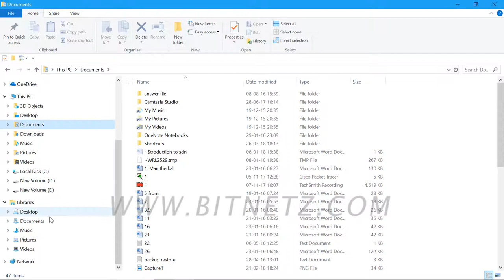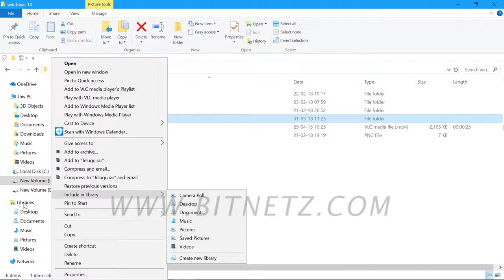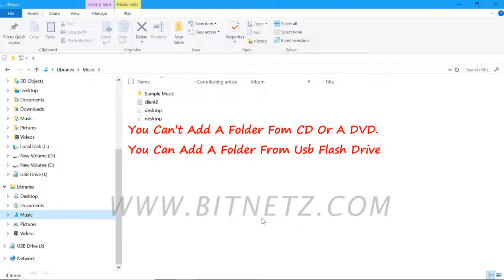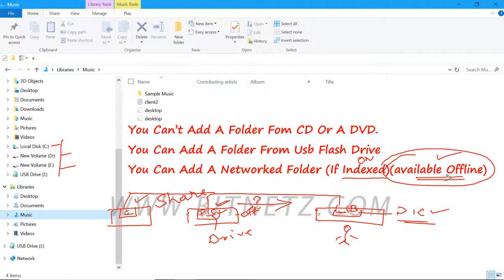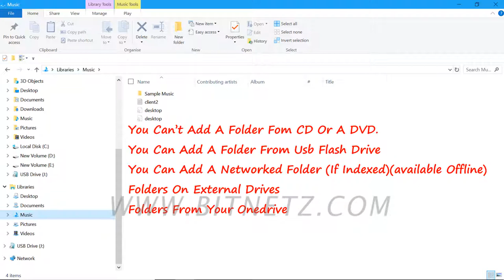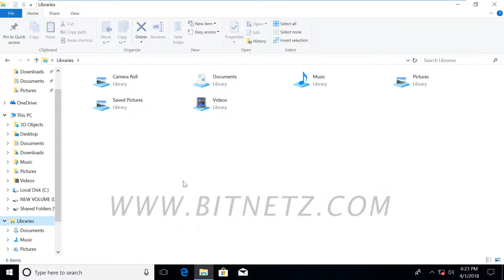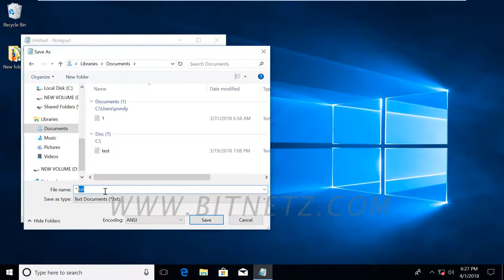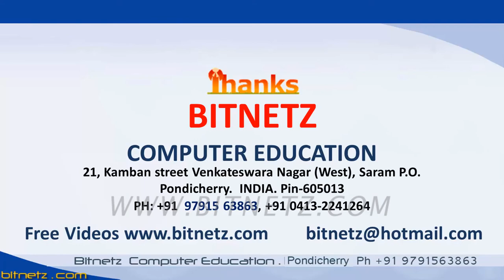026 Windows 10 Libraries -2 Malayalam